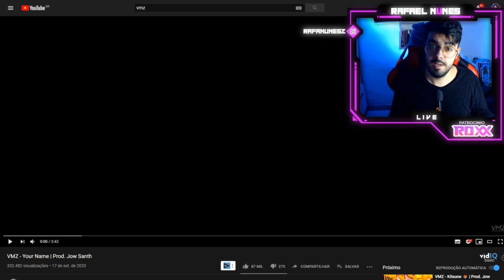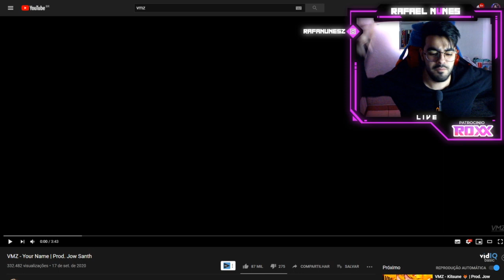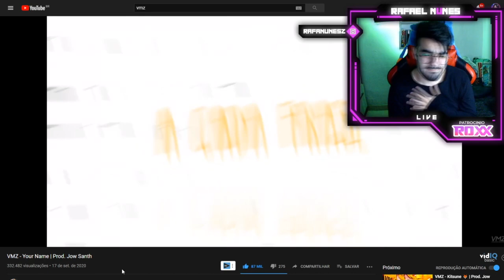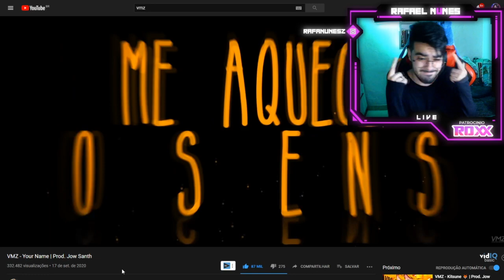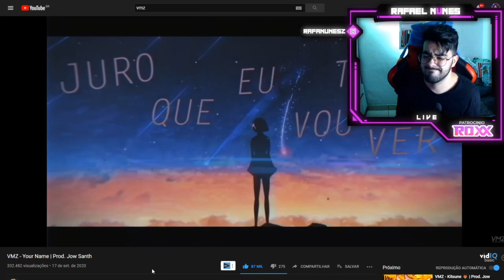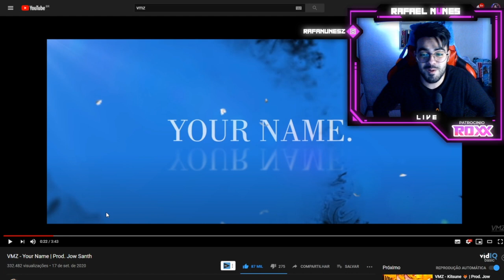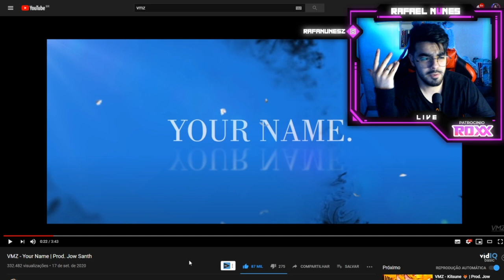VMZ - Your Name | Prod. Jow Santh (NERD REACT)